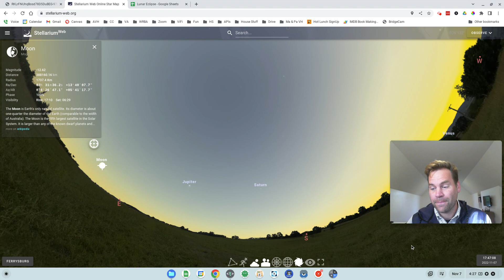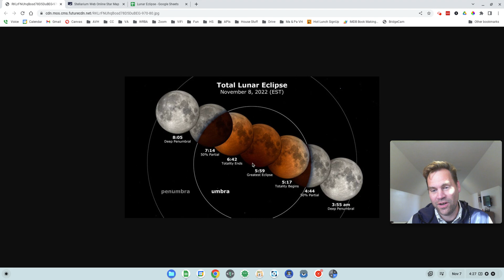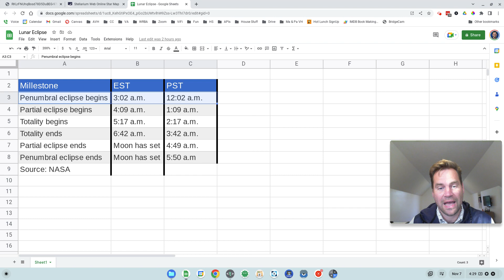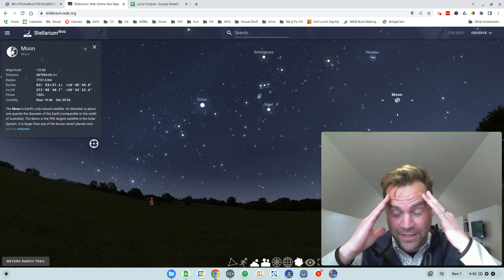Observing Tonight's Lunar Eclipse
How to observe tonight's lunar eclipse